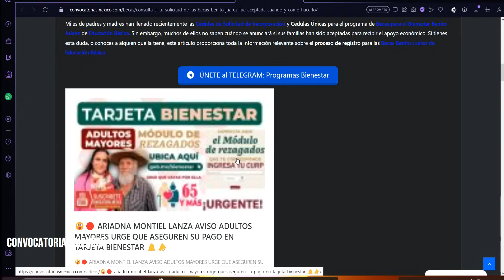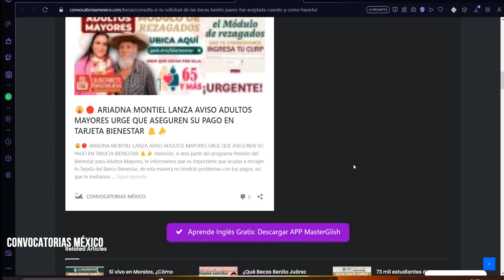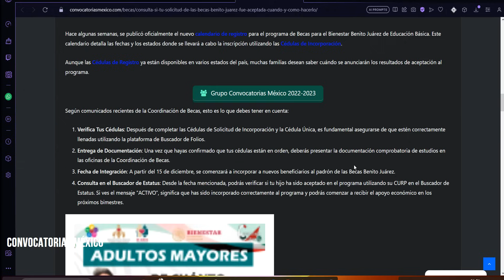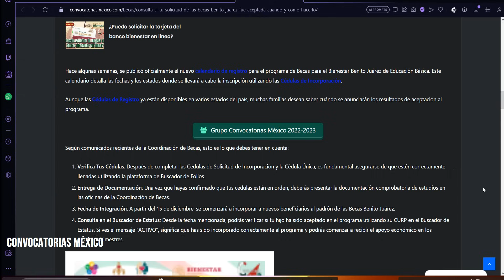🤑 FELICIDADES 🎉 Becarios Benito Juárez ASI PUEDES CONSULTAR SI FUISTE ACEPTADO en la BECA BÁSICA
En esta fecha podrás corroborar si fuiste aceptado para el programa de Becas Benito Juárez de Educación Básica

Miles de padres y madres han llenado recientemente las Cédulas de Solicitud de Incorporación y Cédulas Únicas para el programa de Becas para el Bienestar Benito Juárez de Educación Básica. Sin embargo, muchos de ellos no saben cuándo se anunciará si sus familias han sido aceptadas para recibir el apoyo económico. Si tienes esta duda, o conoces a alguien que la tiene, este artículo proporciona toda la información relevante sobre el proceso de registro para las Becas Benito Juárez de Educación Básica.

Hace algunas semanas, se publicó oficialmente el nuevo calendario de registro para el programa de Becas para el Bienestar Benito Juárez de Educación Básica. Este calendario detalla las fechas y los estados donde se llevará a cabo la inscripción utilizando las Cédulas de Incorporación.

Aunque las Cédulas de Registro ya están disponibles en varios estados del país, muchas familias desean saber cuándo se anunciarán los resultados de aceptación al programa.

Según comunicados recientes de la Coordinación de Becas, esto es lo que debes tener en cuenta:

Verifica Tus Cédulas: Después de completar las Cédulas de Solicitud de Incorporación y la Cédula Única, es fundamental asegurarse de que estén correctamente llenadas utilizando la plataforma de Buscador de Folios.
Entrega de Documentación: Una vez que hayas confirmado que tus cédulas están en orden, deberás presentar la documentación comprobatoria de estudios en las oficinas de la Coordinación de Becas.
Fecha de Integración: A partir del 15 de diciembre, se comenzará a incorporar a nuevos beneficiarios al padrón de las Becas Benito Juárez.
Consulta en el Buscador de Estatus: Desde la fecha mencionada, podrás verificar si tu hijo ha sido aceptado en el programa utilizando su CURP en el Buscador de Estatus. Si ves el mensaje “ACTIVO”, significa que has sido incorporado correctamente al programa y podrás comenzar a recibir el apoyo económico en los próximos bimestres.